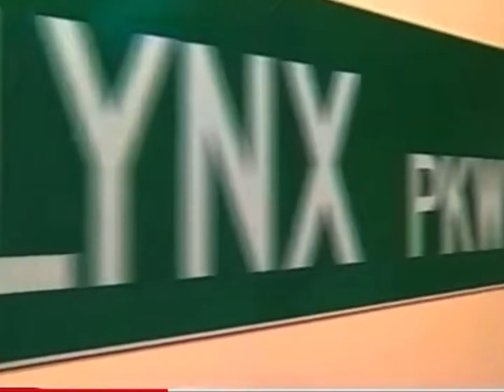LYNX Commercial (1999)